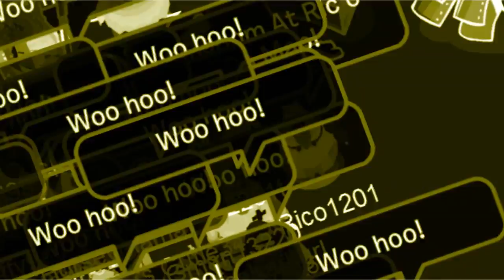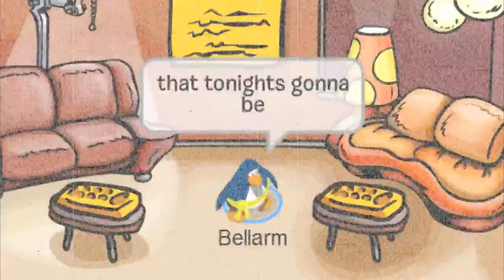Black Eyed Peas - I Gotta Feeling (Unfinished CPMV)